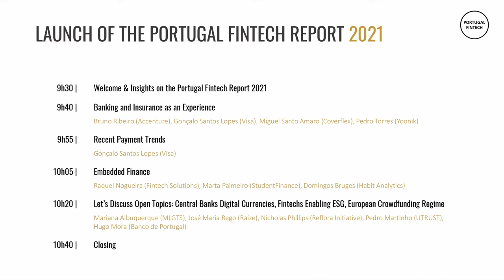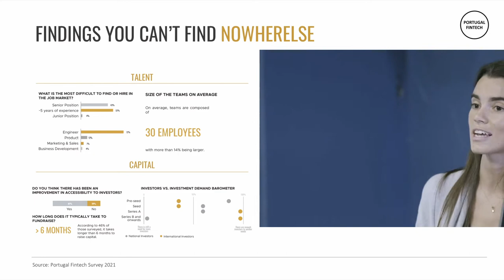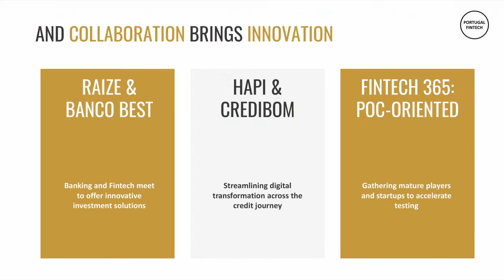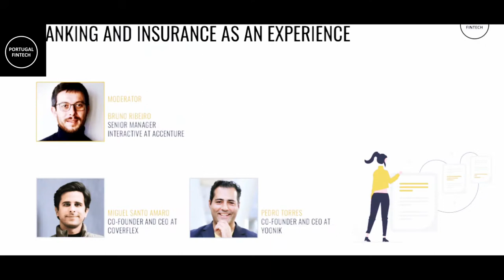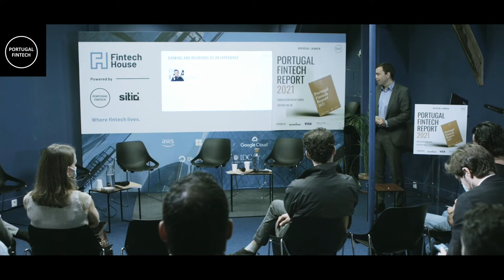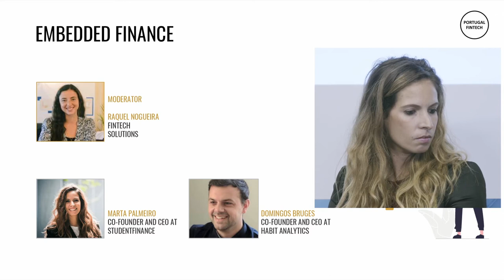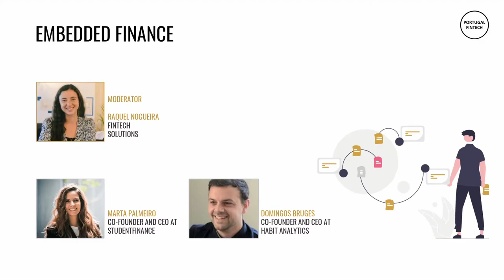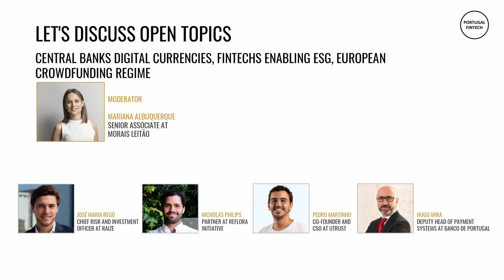Portugal Fintech Report 2021 Launch Event Full Streaming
The official launch of the most important portuguese fintech report was on the 28th October 2021 at the Fintech House, the must-go place for fintech in Europe.

The Portugal Fintech Report 2021 can be reached at portugalfintech.org

AGENDA

00:00 | Welcome

01:40 | Insights on the Portugal Fintech Report 2021

11:00 | Panel I Banking and Insurance as an Experience
Moderator: Bruno Ribeiro, Accenture
Miguel Santo Amaro, CEO at Coverflex
Pedro Torres, Co-founder and CEO at Yoonik

30:40 | Recent Payment Trends
Gonçalo Santos Lopes, Country Manager Portugal Visa

38:28 | Panel II Embedded Finance
Moderator: Raquel Nogueira, Fintech Solutions
Malta Palmeiro, Co-founder and CFO at StudentFinance
Domingos Bruges, Co-founder and CEO at Habit Analytics

46:59 | Panel III Let's discuss open topics: Central Banks Digital Currencies, Fintechs enabling ESG, European crowdfunding regime
Moderator: Mariana Albuquerque, Senior Associate at Morais Leitão
Pedro Martinho, CMO at Utrust
Hugo Mira, Deputy Head of Payment Systems Department at Banco de Portugal
José Maria Rego, Chief Risk and Investment Officer at Raize
Nicholas Phillips, Partner at Reflora Initiative

​1:10:35 | Closing

A huge thank you for the Portugal Fintech Report Partners, Accenture, Morais Leitão and Visa por enabling this huge milestone.